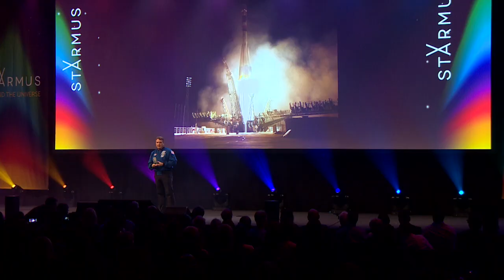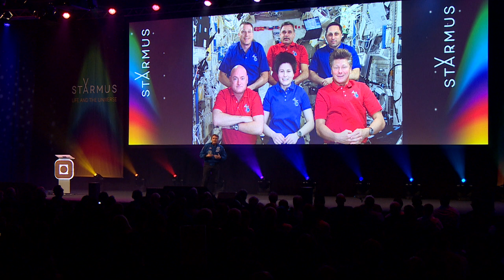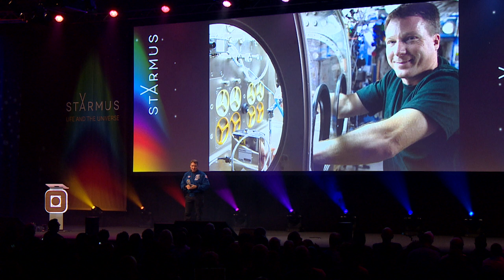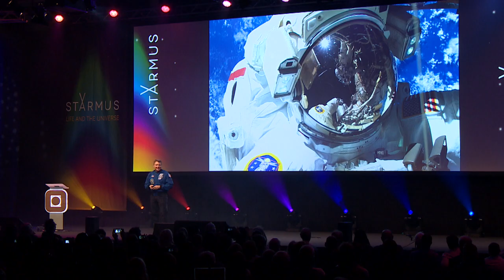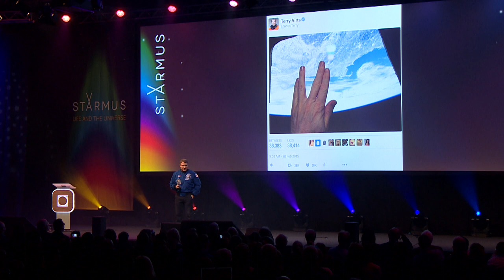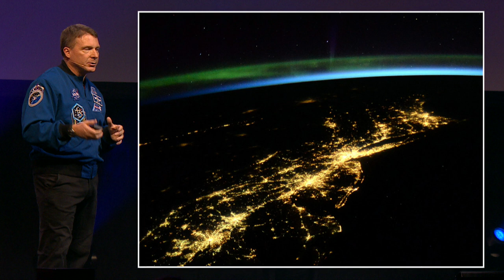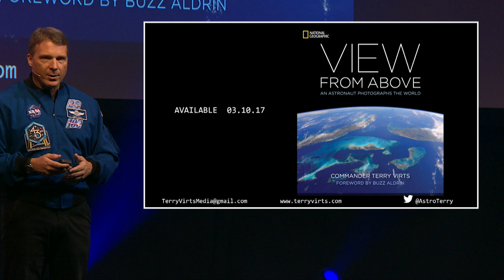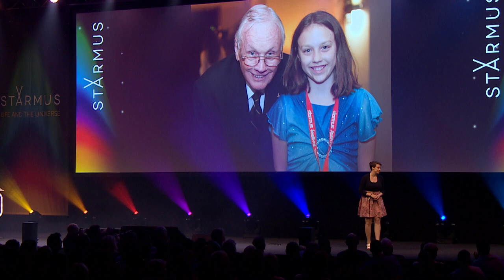Terry Virts Starmus IV 2017